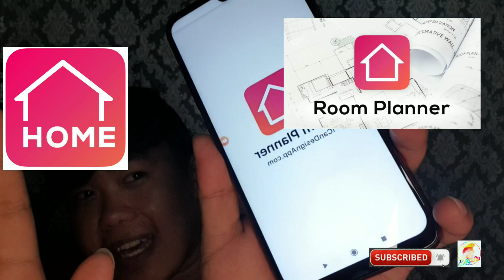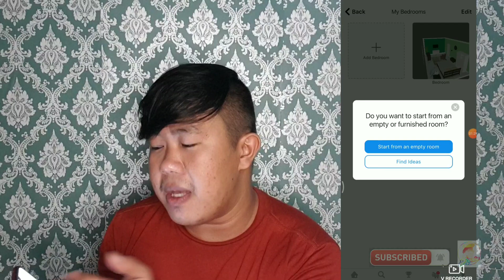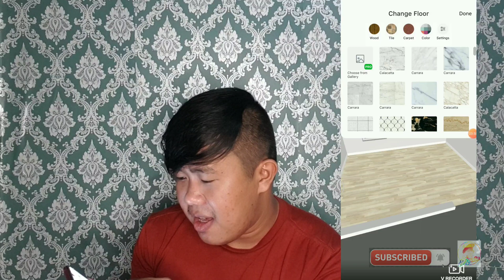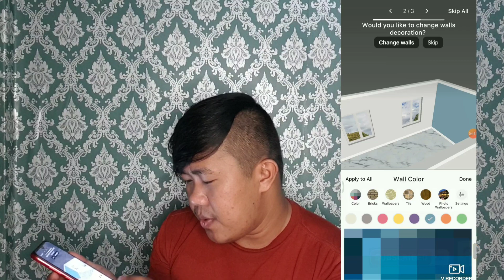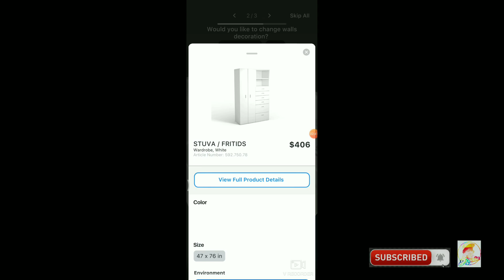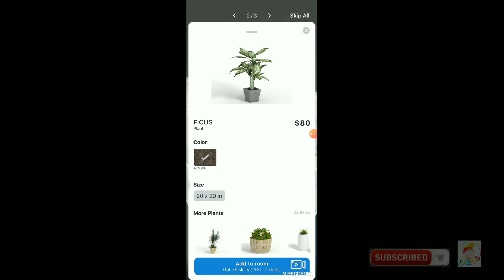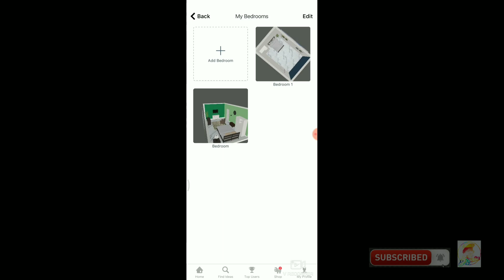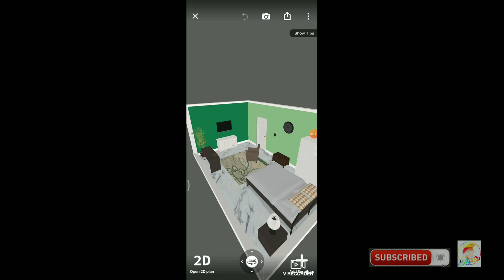Room Planner Application